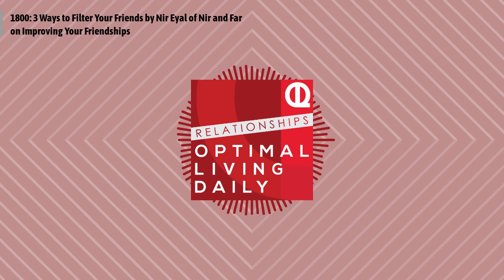1800: 3 Ways to Filter Your Friends by Nir Eyal of Nir and Far on Improving Your Friendships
Nir Eyal helps you improve your friendships
Episode 1800: 3 Ways to Filter Your Friends by Nir Eyal of Nir and Far on Improving Your Friendships
Nir Eyal writes, consults, and teaches about the intersection of psychology, technology, and business. The M.I.T. Technology Review dubbed Nir, “The Prophet of Habit-Forming Technology.”
Nir founded two tech companies since 2003 and has taught at the Stanford Graduate School of Business and the Hasso Plattner Institute of Design at Stanford. He is the author of the bestselling book, Hooked: How to Build Habit-Forming Products.
In addition to blogging at NirAndFar.com, Nir's writing has been featured in The Harvard Business Review, TechCrunch, and Psychology Today.
Nir is also an active investor in habit-forming technologies. Some of his past investments include: Eventbrite, Product Hunt, Pantry, Marco Polo, Presence Learning, 7 Cups, Pana, Symphony Commerce, Worklife (acquired by Cisco) and Refresh.io (acquired by LinkedIn).
Nir attended The Stanford Graduate School of Business and Emory University.
Visit Me Online at OLDPodcast.com
Interested in advertising on the show?